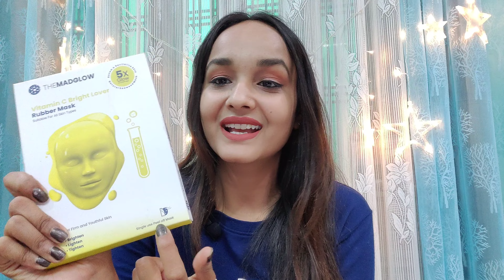I Tried this Viral Rubber Peel Off Mask || it works or not | Secret Makeover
you can Follow us for daily updates and chit chat.